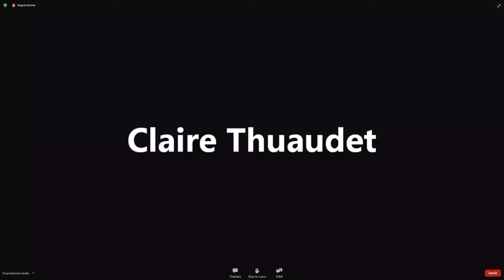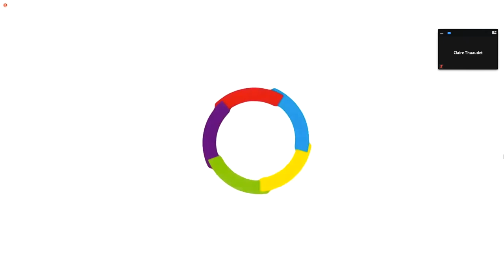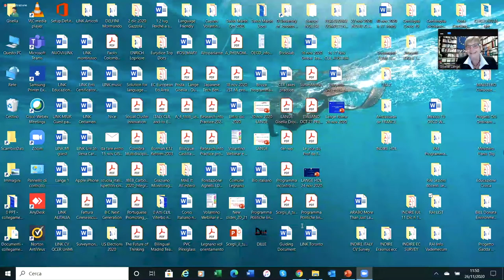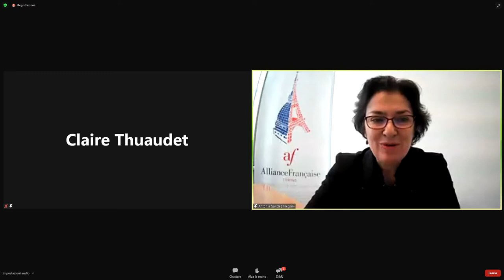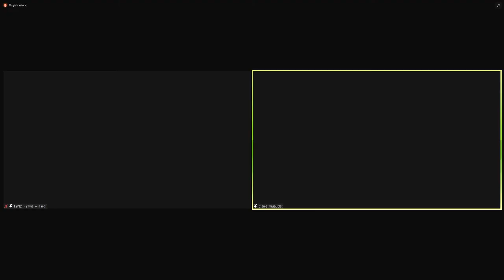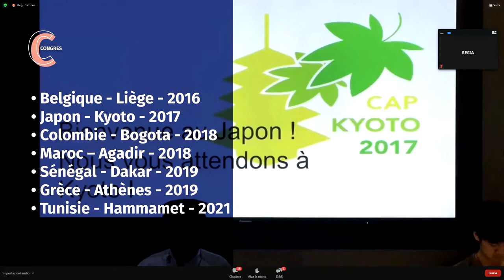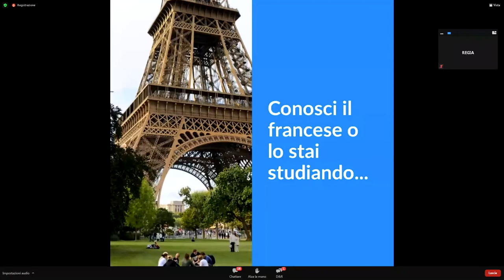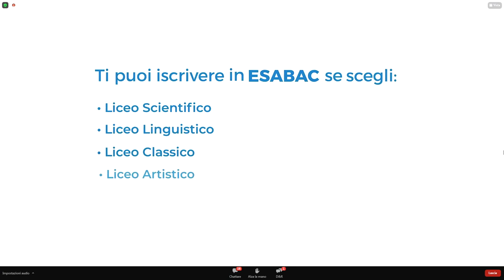LE JOUR DU PROF DE FRANÇAIS - I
LE JOUR DU PROF DE FRANÇAIS - Nouveaux liens et nouvelles pratiques : projets pour demain
26 novembre 2020

COVID, CONFINEMENT, DIDACTIQUE À DISTANCE, DIDACTIQUE DIGITALE INTÉGRÉE : QUELS DISPOSITIFS MIS EN PLACE EN ITALIE ET EN FRANCE, QUELLES RETOMBÉES (FORCES ET FAIBLESSES) DANS LES MÉTHODES ET LES APPRENTISSAGES, QUELLES PERSPECTIVES ?

Table-ronde institutionnelle dont le but est d’ouvrir les débats de la journée internationale du professeur de français, en tenant compte du contexte (pandémie, enseignement à distance), mais aussi de la complémentarité d’approches différentes, parfois convergentes, de la France et de l’Italie.

Discours d’ouverture
Christian MASSET, Ambassadeur de France en Italie
Claire THUAUDET, Conseillère pour l’Action Culturelle et la Coopération, directrice de l’Institut Français d’Italie
Sophie STALLINI, Attachée de Cooperation éducative et linguistique

Intervenants:
Jean-Marc DEFAYS, Président de la Fédération Internationale des Professeurs de Français
Mona LAROUSSI, Directrice ad intérim, Institut de la Francophonie pour l’Education et la Formation - Organisation Internationale de la Francophonie
Alberto MELLONI, Conseiller de la ministre de l’Instruction italienne
Gisella LANGÉ, Inspectrice technique des langues étrangères du Ministère de l’Instruction italien
Silvia MINARDI, Présidente de l’association Lingua E Nuova Didattica (LEND)
Antonia SANDEZ NEGRINI, Directrice de l’Alliance Française de Turin et coordinatrice du réseau des AF en Italie

La Journée internationale des professeurs de français s’inscrit dans le plan pour la langue française et le plurilinguisme présenté par le Président de la République en mars 2018. L’Ambassade de France en Italie organise la deuxième édition de cette journée dont le thème cette année est « Nouveaux liens et nouvelles pratiques : projets pour demain ». Pensé comme un espace de réflexion et un laboratoire d’idées, cet évènement s’articule autour de cinq tables-rondes interrogeant les pratiques et les réflexions de ceux qui enseignent le ou en français.
Participeront à cette journée les plus prestigieuses représentations du français et de la francophonie:  la Fédération internationale des professeurs de français (FIPF), l’Organisation internationale de la francophonie (OIF) et l’Institut de la Francophonie pour l’éducation et la formation (IFEF), mais également nos principaux partenaires institutionnels comme le Ministère de l’Instruction italien (MI), le Ministère de l’Éducation nationale, de la Jeunesse et des sports (MENJS), l’Agence pour l’enseignement du français à l’étranger (AEFE), la Mission laïque française (MLF), le Centre national d’enseignement à distance (CNED), la Chambre de commerce et d’industrie de Paris (CCIP), l’Association Lingua E Nuova Didattica (LEND), l’Alliance française de Turin, les associations FLaM d’Italie, TV5 Monde, RFI Savoirs.